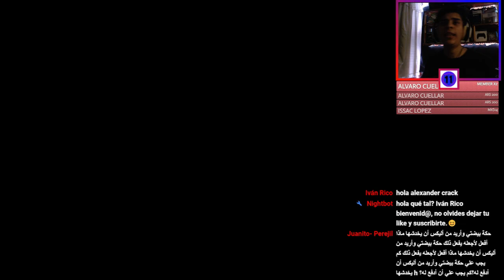COMO OBTENER UN VEHÍCULO GRATIS DEL DLC GTA V ONLINE - Los Santos Tuners Prize Ride ¡GANA GRATIS!